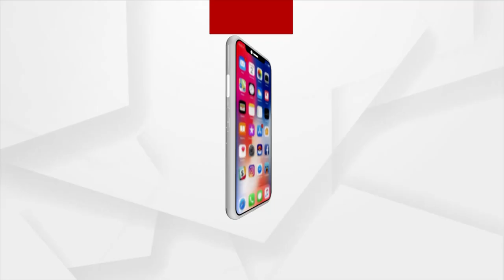ଦେଶ ପାଇଁ ସହିଦ୍ ହେବା ସମସ୍ତଙ୍କ ଭାଗ୍ୟରେ ନଥାଏ ।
ଦେଶ ପାଇଁ ସହିଦ୍ ହେବା ସମସ୍ତଙ୍କ ଭାଗ୍ୟରେ ନଥାଏ । ଶଶାଙ୍କ ହେଉଛି ବଡ ଭାଗ୍ୟବାନ ।